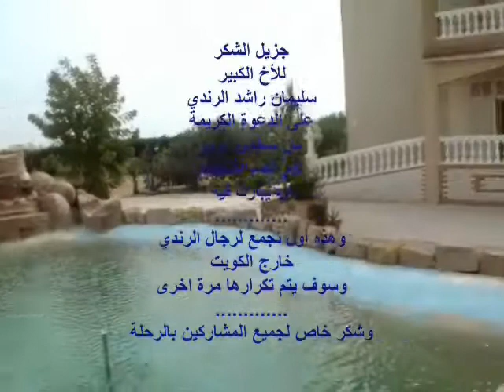الرندي - مصر / الجزء السابع والأخير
أول تجمع لرجال الرندي في ربوع القاهرة 2010